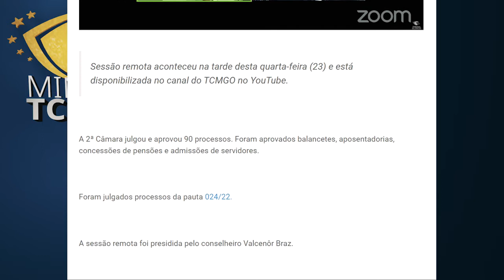Minuto TCMGO - Segunda Câmara (24/02/22)